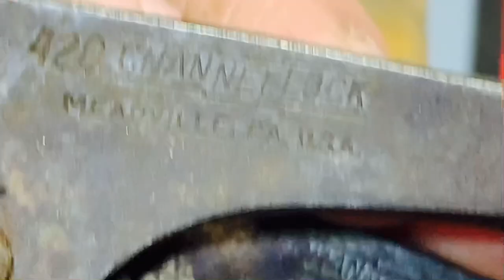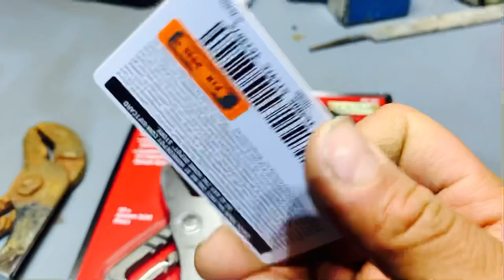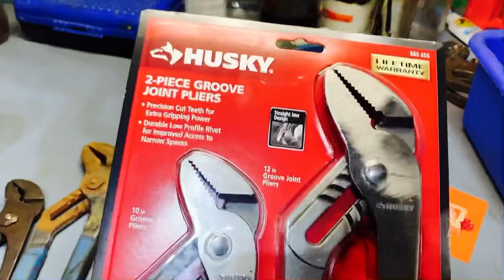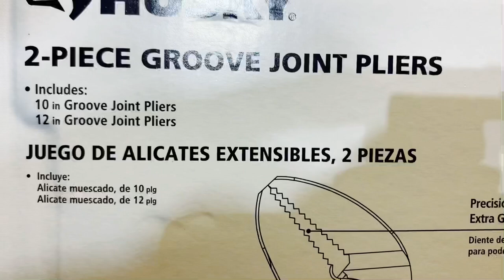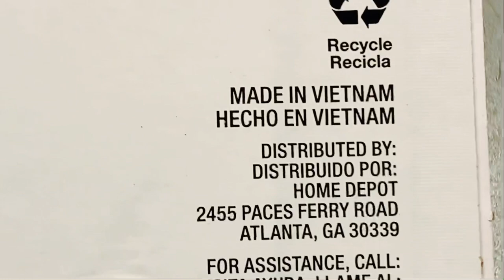Pinzas de escalera baratas Husky Home Depot Black Friday Channellocks cazando herramientas en USA